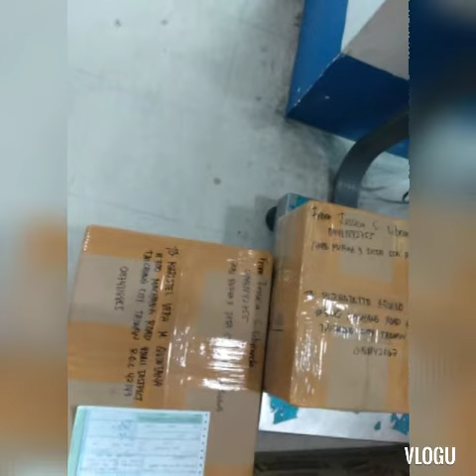Para sa corona virus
Luxxe protect